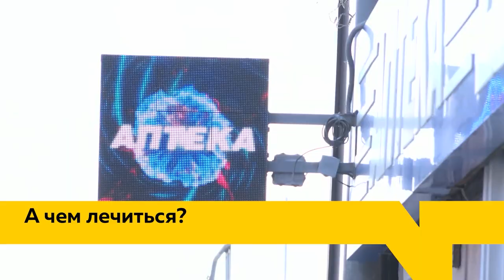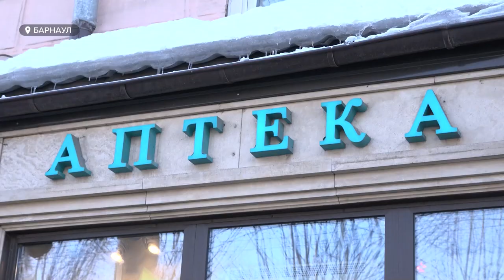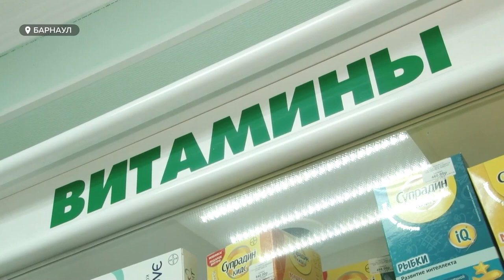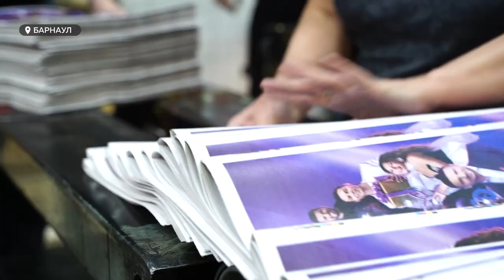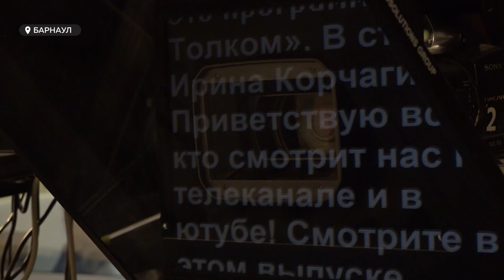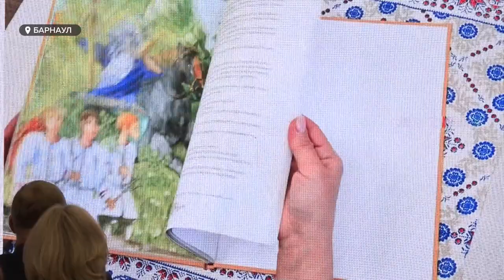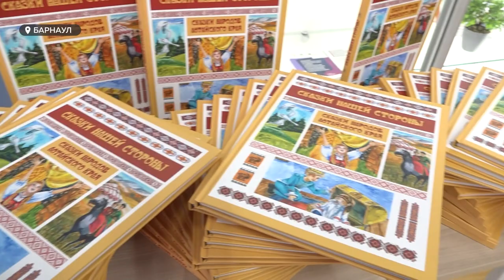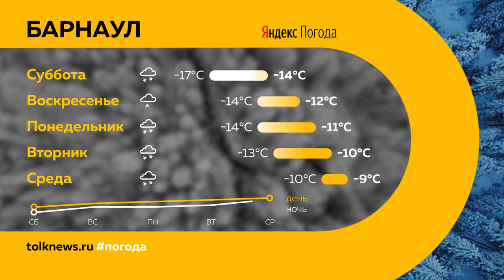«День с Толком». 13.01.2023